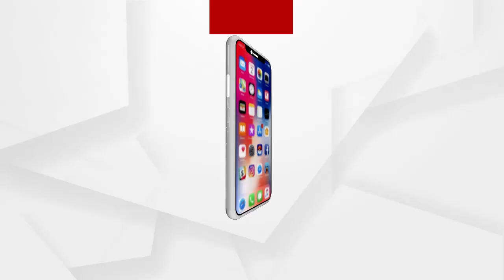ମାହାଙ୍ଗା ମର୍ଡର ଘଡଣା ରେ ବିଜେପି କର୍ମି ରଶ୍ମୀରେଖା ଦାସଙ୍କ ପ୍ରତିକ୍ରିୟା...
ମାହାଙ୍ଗା ମର୍ଡର ଘଟଣା ରେ ବିଜେପି କର୍ମି ରଶ୍ମୀରେଖା ଦାସଙ୍କ ପ୍ରତିକ୍ରିୟା...କହିଲେ ବିଜେପି ତାର ଲଢେଇ ଜାରି ରଖିଛି ଏବଂ ଅ।ଗକୁ ମଧ୍ୟ ଜାରି ରଖିବ.